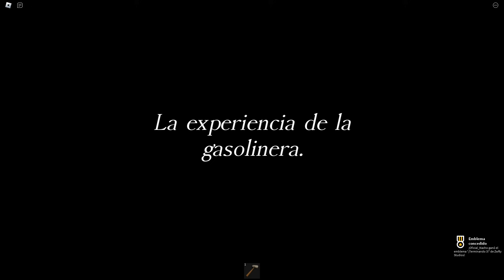Trabajando en una Gasolinera a las 3AM en Roblox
Hoy, Nacho trabaja en el TURNO de Noche en Roblox. Nacho, Dagar y Abi tendrán que trabajar en la gasolinera de turno nocturno y enfrentarse a un alienigena que anda suelto. ¿Conseguirán sobrevivir al Alien o se morirán de miedo con el descubrimiento de los OVNIS? No te lo pierdas!